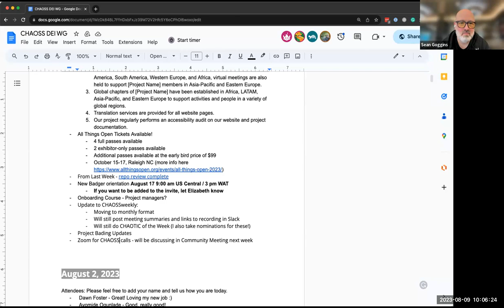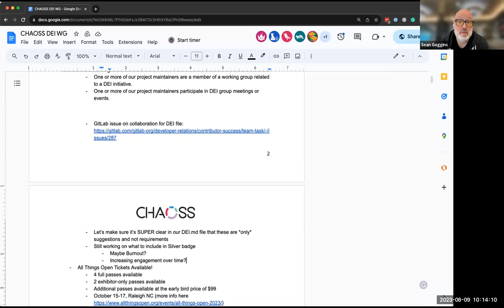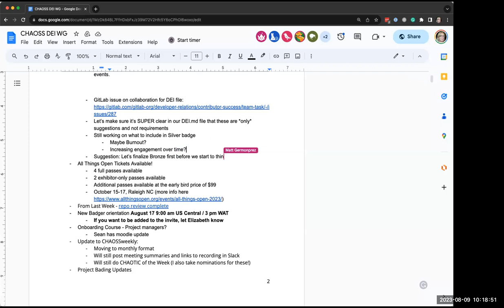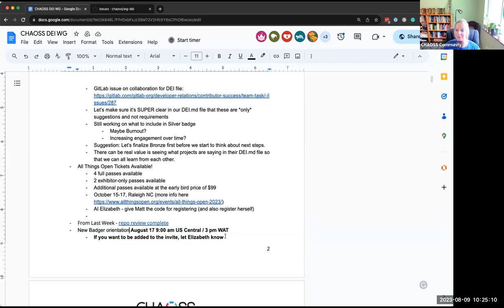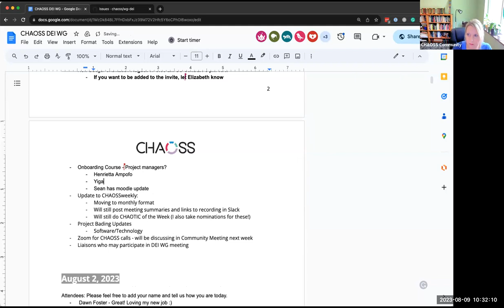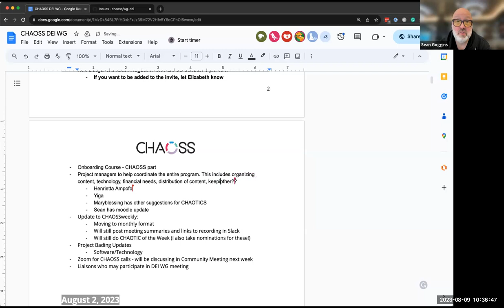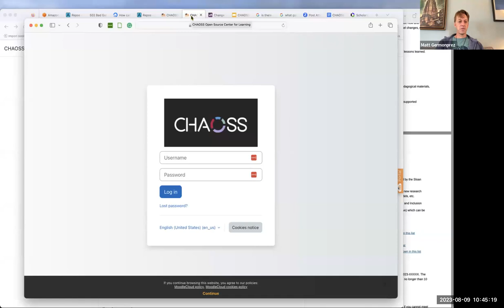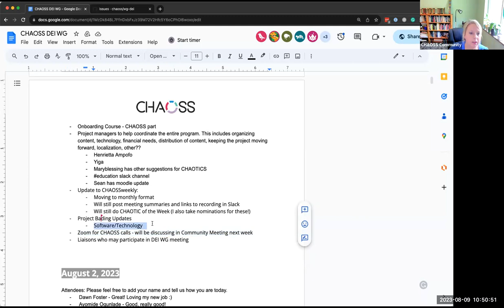CHAOSS DEI Working Group, August 9, 2023